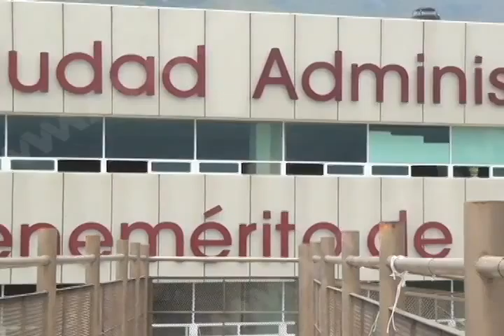METZTLI TOMA FALP FT